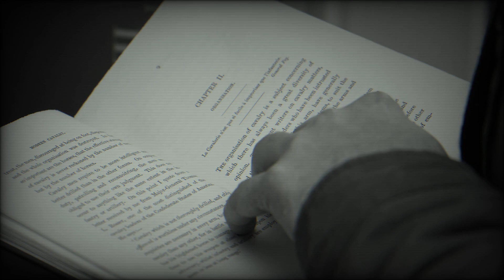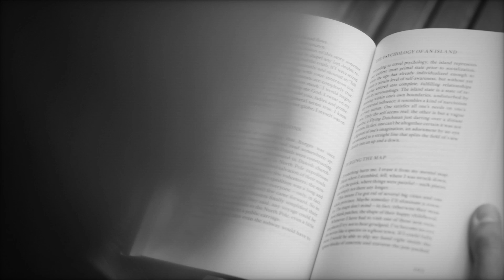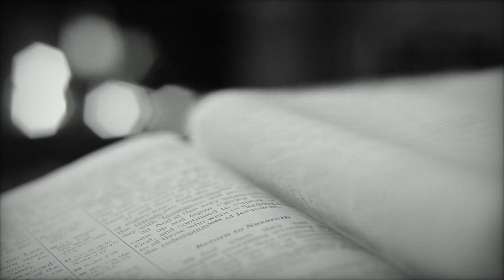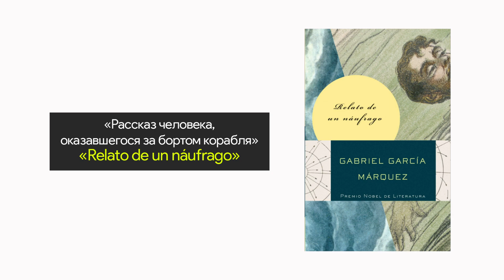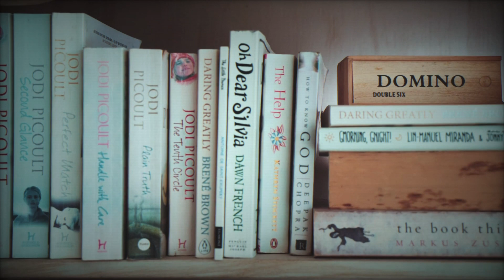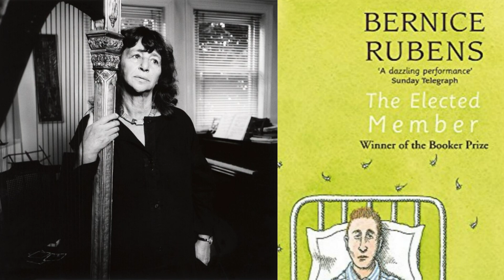1970 рік у світі літератури | Воннеґут, Гемінґвей, Крісті, Маркес, Кінг, Ремарк | ru | Якибук | #1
Представляємо вашій увазі нашу нову рубрику "Рік у світі літератури" де ми розповідатимемо про найзначніші події, найвідоміших авторів та найпопулярніші твори останніх п'ятдесяти років. Починаємо з 1970 року, і в цьому випуску ми розповімо про початок кар'єру Габріеля Гарсії Маркеса, Стівена Кінга, Курта Воннеґута; останніх роботах Ернеста Гемінґвея, кінець життя Еріха Марії Ремарка та про золотийчас Ірвіна Шоу. Також ми розповімо про тих, хто був удостоєний найголовніших літературних премій 1970 року. Приємного перегляду!

Зміст:

0:00 Важливі події 1970 року у світі
0:58 Анонс важливих подій у світі літератури 1970 року
1:10 Курт Воннегут
2:19 Ернест Хемінгуей
4:17 Агата Крісті
5:08 Габріель Гарсія Маркес
6:02 Стівен Кінг
6:36 Еріх Марія Ремарк
7:20 Ірвін Шоу
7:49 Лауреати найважливіших літературних премій 1970 року